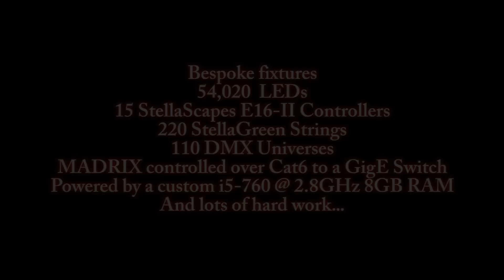Christmas Light Show 2011 in Fountain Valley, CA by Devers Dream Weavers 54,020 LEDs No.2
I installed this light show at a friends home in Fountain Valley, CA. It's dedicated to the memory of Larry Stewart who passed away on May 15th, 2011. Larry and his wife always wanted to do something big for Christmas, this is their dream come to fruition, I was glad to assist in making this happen.

This setup consists of 56,100 LEDs (220 StellaGreen strings controlled by 15 StellaScapes E16-II controllers), programmed to dance to the music via MADRIX Ultimate running on a custom built Core i5-760 @ 2.8GHz w/ 8GB of RAM. The snowflakes, arches, mini trees, mega tree, & star topper were all made by me. Several custom effects were programmed in MADRIX. All networking, installation, research, programming, & all nighters performed by me (Damion)

EDIT, the title says 54,020 LEDs, this error was brought to my attention by Fabian Gordon, a real good guy in the lighting scene.  I arrived at 54,020 during one of many 48+ work days and made a mistake.  It's really 56,100 LEDs.  Too late to change the video now though :P

I'd like to thank Jan for giving me the opportunity & trust to tackle this project. John Chapman of Engineering Solutions Inc. for his guidance & help as well as Andrew Frazer. Last but certainly not least,my wife for sticking by my side throughout this journey in "lightland"!

Since people keep asking, or assuming this setup draws a lot power;  The whole system draws a maximum of 24 Amps, it runs on 120v AC. So that equals 2880 watts.  Basically if you run a hair dryer and a vacuum cleaner, it's nearly equivalent.

Music is by Vector Mode - Little Drummer Boy.  It's on the Hot Hits Christmas Dance Party CD1

Ellis & Ward, go north on Ward, turn left on Apache River, you cant miss us. Show is run Dusk till 10pm.